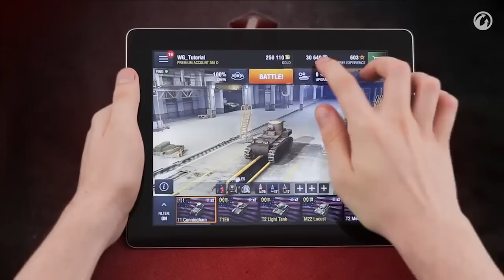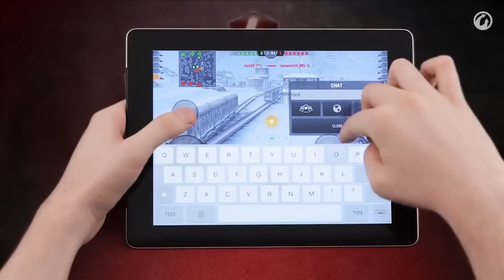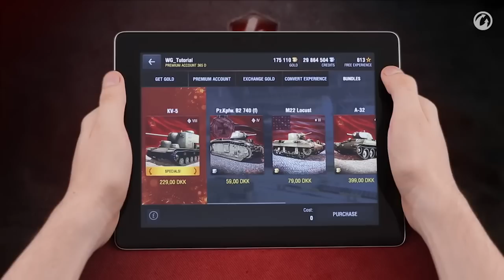World Of Tanks Blitz Preview Interview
Wargaming developer Rob Carroll details the new mobile game, World Of Tanks Blitz in this exclusive gameplay interview from San Francisco.